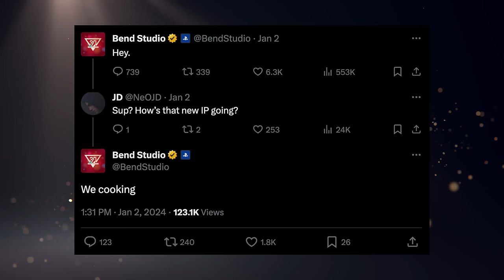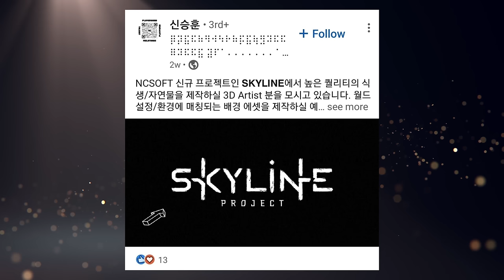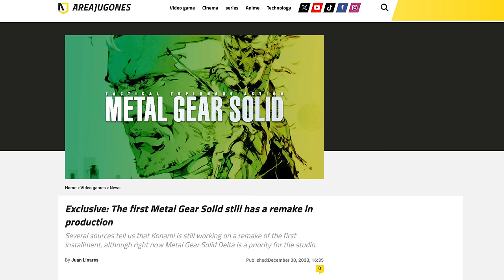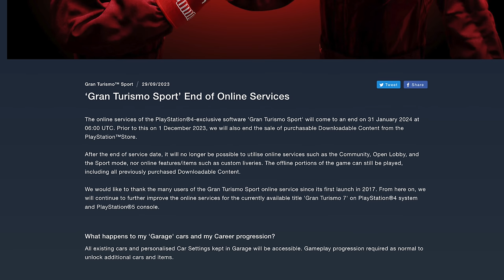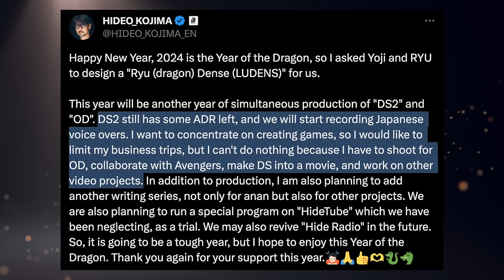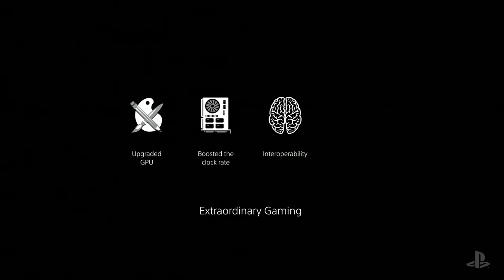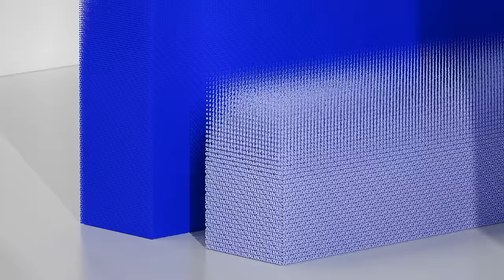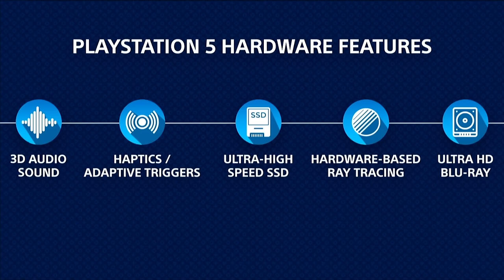New Updates to PS5 Games For 2024 & Beyond. | A PS5 Pro Feature Revealed? - [LTPS #603]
It's the first LTPS of 2024 and we're running head first into some updates for games coming out this year. We now know for sure that Stellar Blade, Silent Hill 2, and Metal Gear Solid Delta are all launching this year. And we know Bend Studio is in the kitchen working on their new IP. And we know Kojima is a busy man. AND we know more about the Horizon MMO. Crazy stuff huh? We also have more evidence of the AI ML feature for PS5 Pro. And to top it all off, we discuss the possibilities of Sony's CES press conference. It's a wonderful thing. New year, new me, new you, new US. Evolve with me. ASCEND.

► PS5 Compatible SSD’s and Heatsinks:

► My YouTube Equipment, Gaming Accessories, and Recommendations:

aabbeeccss
Aaron Espinoza
Abdullah Dahlawi
Ali Almutawa
Andrew Pack
Angelo Sparacio
Anthony Gallagher
Austin Post
Beau Tepley
Ben Lindey
Birdman Archive
Brian
Brian Lopez
Buck Clegg
Carlito J. Hoogdorp
CJ Sailey
Claudio S. Huerta
Cody Messick
Colton Tompkins
cr4zedchris
Crispin
curryking3
David Lin
Devyn Barrios
Donald Malone Jr.
Dylan Conoley
EliteSlayerPaul
Emmett
Eric Ruelle
Evening On A Deserted Sea
Gabriel Guevara
Gustav Christiansen
Hatrikz
Indy L
Isaiah Hooks
jacob
Jacob Winscott
Jafet Dolande
Jamie Johnson
Jarryd Howard
Jason Attwood
Jason Moore
Jazzy Boswell
JC
Jeffrey
Jip van der Kramer
Joe Muise
Josh Barker
Karawettu
Kevin Odom
Klaus
Kyle Kelm
lauzoff
Lee McDonald
Liz Mangano
Mashud Mohammed
Max Well Fed
Moises
Nicolas Lafarge
norfairaffair
Penny Parker
Philip Ricketts
Quentin Price
Roy Cantu
Ryan Bremigan
Sam Brown
sean nilsen
Shaun Stamper
Skip Jordan
Skull King
spencer sorensen
Sven Mueller
Thomas
Tristen Lane
Tucker
Tyler Haydt
Tyler Unger
Vinny Sivaraman
Will Clements
Zane Dunn
znk3r

TIMESTAMPS:
0:00 - Intro & PS Plus Reminder
0:25 - Silent Hill 2 and MGS Snake Eater Are 2024 Games
1:50 - Bend Studio Is Cooking
3:08 - Evidence of NCSofts Horizon MMO
7:44 - RUMOR: Remake of MGS1 Still Coming
9:47 - RUMOR: Bluepoint Not Working On FromSoft Games
12:30 - Gran Turismo Sport Delisted From PS Store
15:26 - Kojima Provides Update On Death Stranding 2
16:58 - Possible PS5 Pro Featured On Internal Slide
20:16 - Sony Fined By French Regulators
22:29 - Sony’s CES Conference Is Soon
25:59 - Let’s Talk Plus
26:28 - Housekeeping